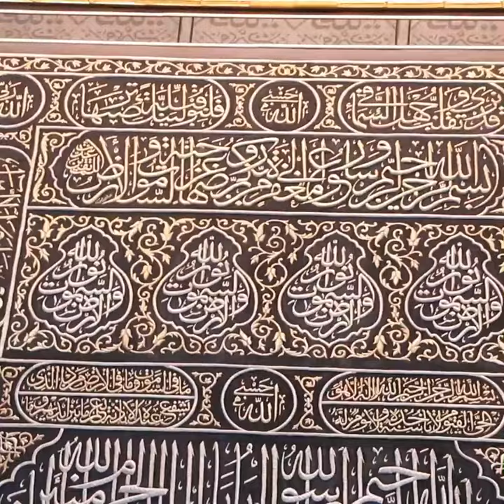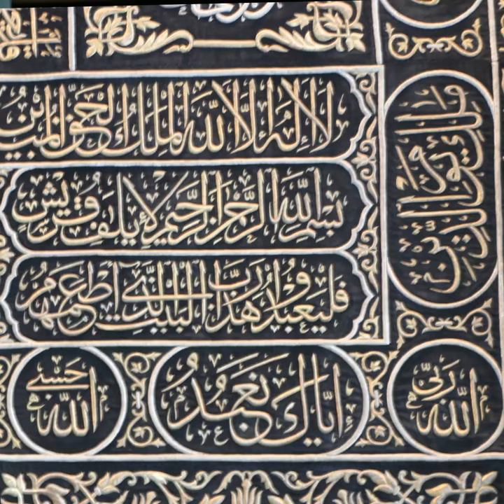من هدايا الأمم المتحدة - الكسوة، ستارة الكعبة المقدسة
الستارة هي قطعة سوداء من الحرير الخالص موشاة بخيوط ذهبية وفضية كانت معلقة أصلاً على باب الكعبة المقدسة في مكة المكرمة. ويبلغ قياسها 3.20 متر و .6.20 مترا (10.5 x 25.3 قدماً). ويتضمن التطريز آيات قرآنية. ومثل الستارة التي قدمت إلى الأمم المتحدة، فإن ستائر تغطي باب الكعبة المقدسة منذ قرون عديدة، ويتم تغييرها بشكل دوري. وهي مصنوعة يدوياً بواسطة حرفيين سعوديين محترفين في ورشة عمل خاصة في مدينة مكة المكرمة.

لنستمع إلى السفير عبد الله المعلمي، المندوب الدائم للمملكة العربية السعودية لدى الأمم المتحدة يتحدث عن هدية السعودية إلى المنظمة الأممية بنيويورك